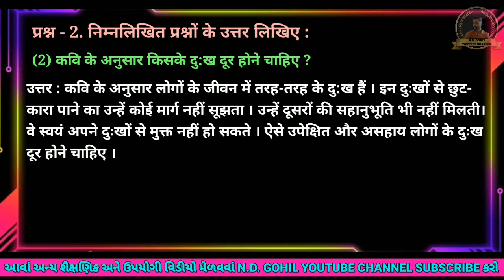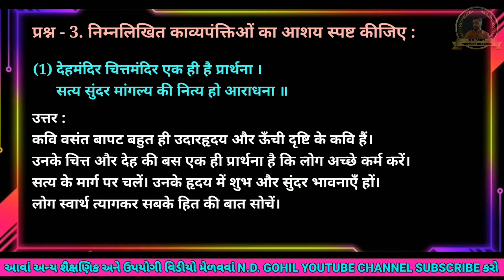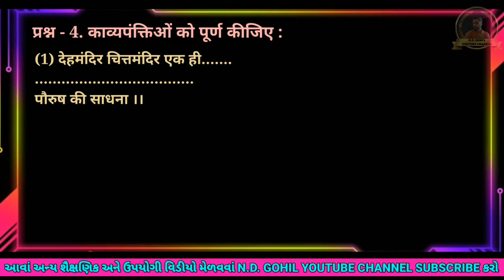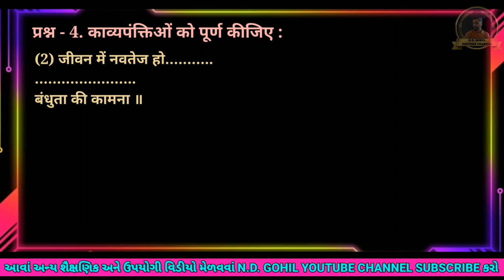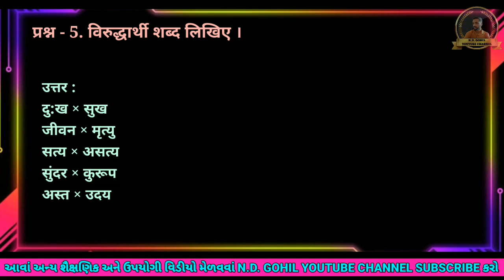STD - 9_CHAPTER - 1_ARADHNA_ SWADHYAY_Questions & Answers